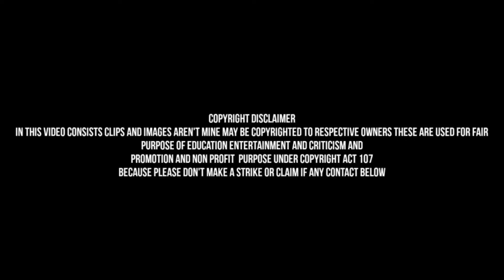Manamey OTT Release Date Telugu | Manamey Ott Release date Telugu Tamil Kannada Malayalam Hindi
In this video consists Appropriate Information about Manamey Ott Release Date Telugu Tamil Kannada Malayalam Hindi